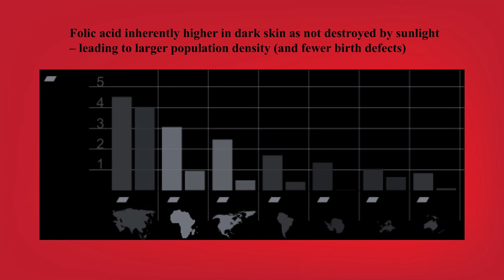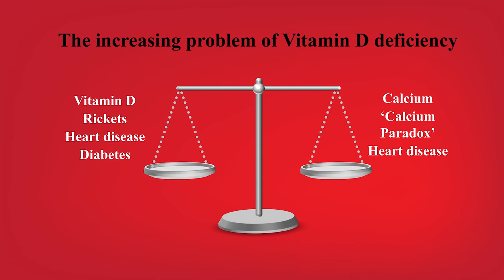The Myth of Race | Sharad Paul | TEDxAuckland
Sharad argues that the modern perception of race is wrong and that science and the story of Vitamin D and Folic acid tell their own story about race and skin colour.

Dr. Sharad P. Paul is an academic specialising in skin cancer surgery, both in New Zealand and Australia. His Skin Surgery Clinic has one of the largest series of skin cancer patients worldwide, with over 100,000 consultations and 35,000 operations since the clinic was established in 1996.

Award winning Sharad has served on the National Commission of UNESCO, and teaches creative writing to disadvantaged children by personally visiting schools once a week, and by funding school libraries. These initiatives are supported through the model of social entrepreneurship created by projects such as The Baci Lounge, an award-winning bookstore, within his own Baci Foundation.